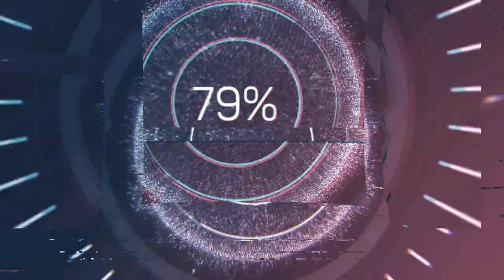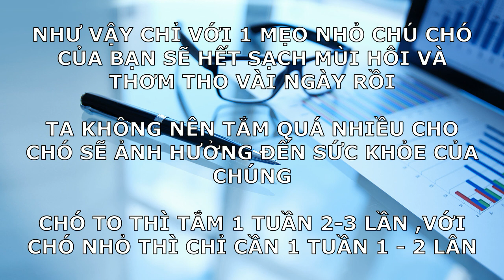khử sạch mùi hôi ở chó và hướng dẫn cách tắm cho chó